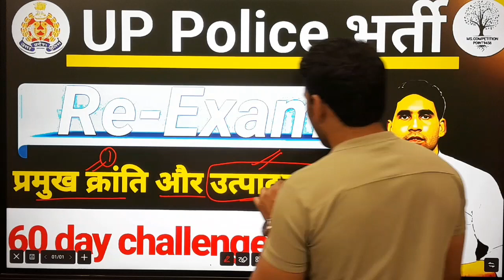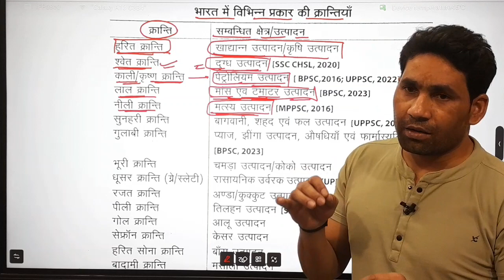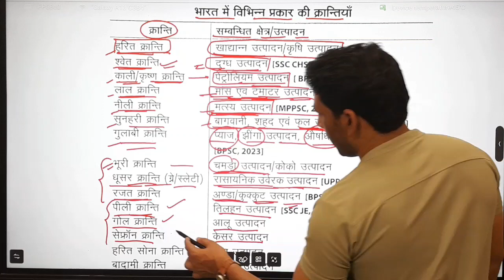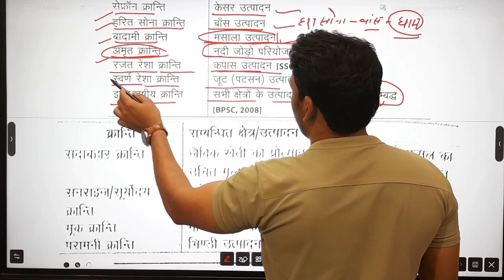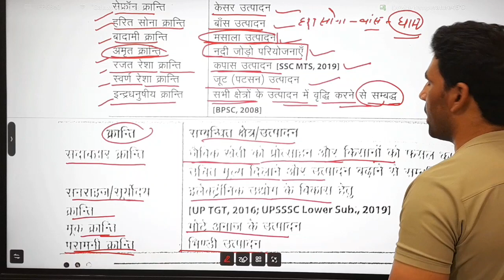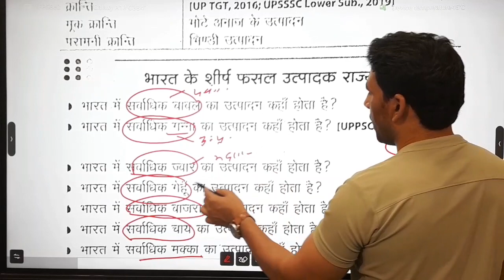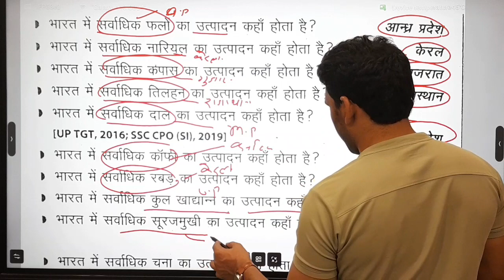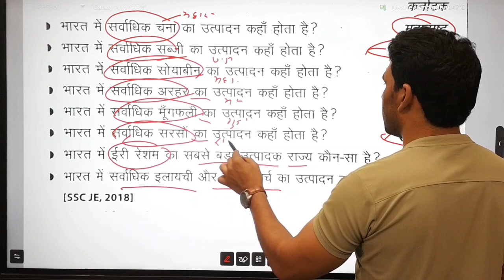प्रमुख क्रांति व उत्पादन स्थान | up police re-exam | भारत की प्रमुख क्रांति | भारत में प्रथम उत्पादन